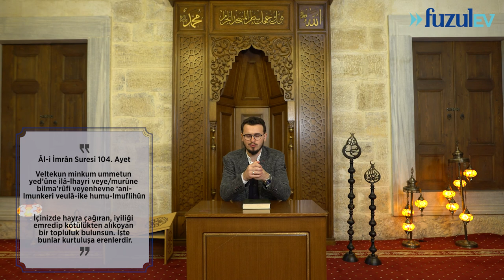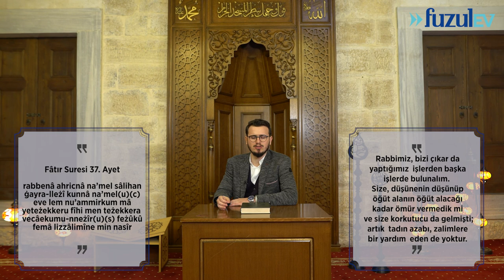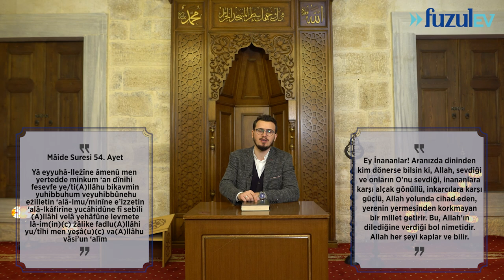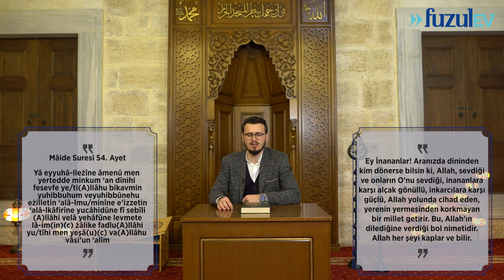Osman Bostancı ile Ramazan Sohbetleri 13. Bölüm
Osman Bostancı, Ramazan Sohbetleri programının on üçüncü bölümünde Allah’a karşı olan vazifelerimizi anlatıyor.